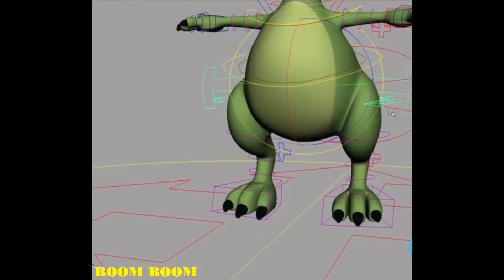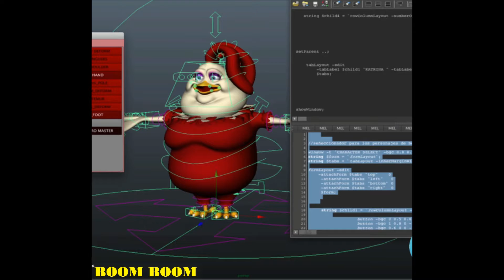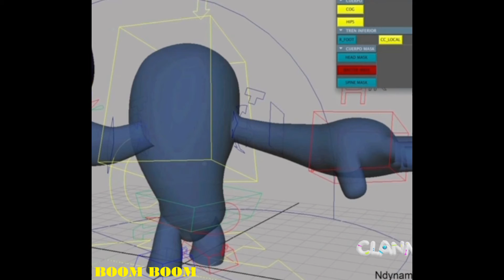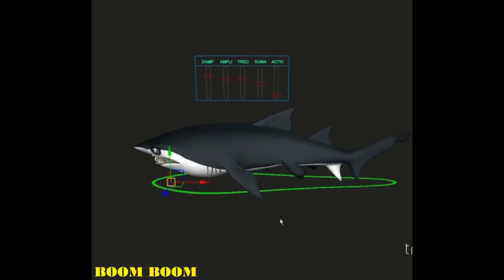Boom Boom Kids Cartoons# Demo Rigging Character animation Arturo# Pai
Animation Meme
video gyan, cartoons for kids, too too boy zool babies, booba cartoon far kids, kids channel cartoon videos for kids, peppa pig kids, eli kids cartoons &song, bob the train, moon bug kids, haunted house, billion surprise toys, farmees nursery rhymes and kid song, jugnu kids, cartooning club how to draw, Boom Boom Kids Cartoons 3d Cartoons character animation and modeling showreel.,Animation Meme, funny cartoons for children